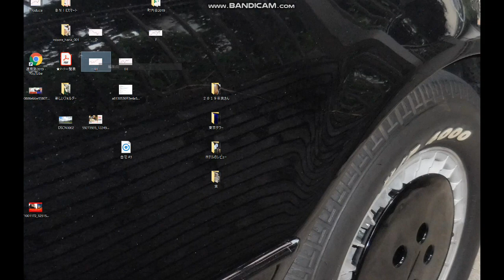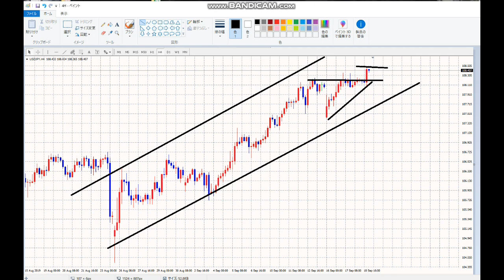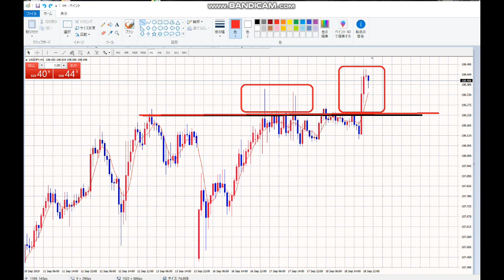【毎日FX】１０８円の９４０